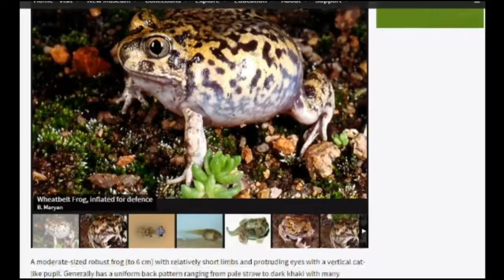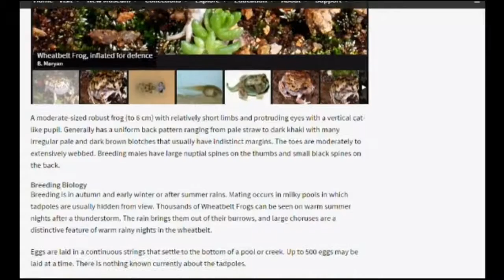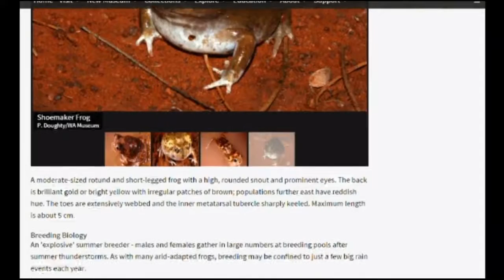The Wheatbelt Frog - My Garden - Great Southern - Western Australia